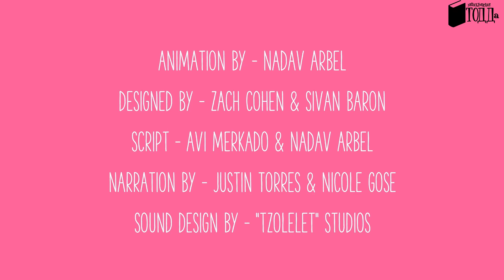ПОЛОВОЕ ВОСПИТАНИЕ - Мастурбация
Цель этого видео помочь взрослым — родителям, опекунам, педагогам и поставщикам медицинских услуг по всему миру — эффективно и честно общаться о сексе и сексуальности с детьми и подростками в их жизни.